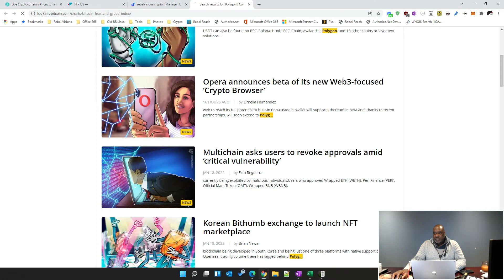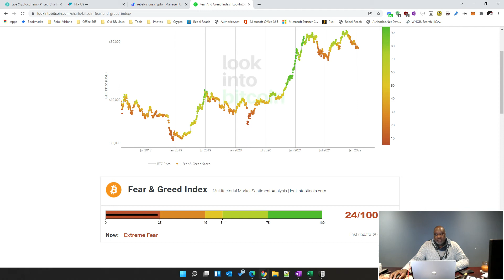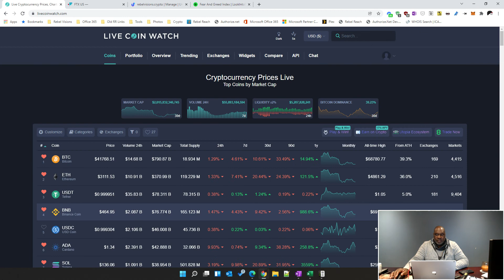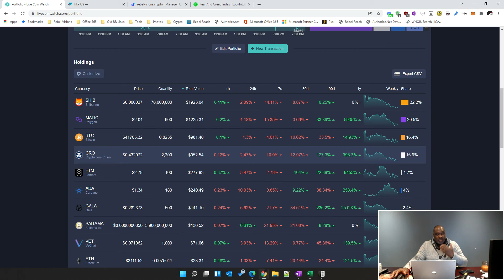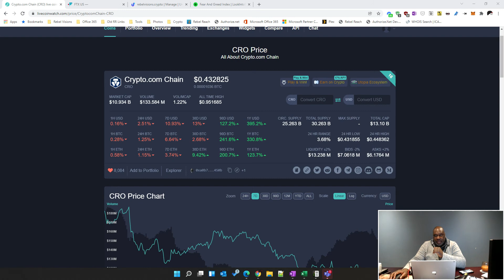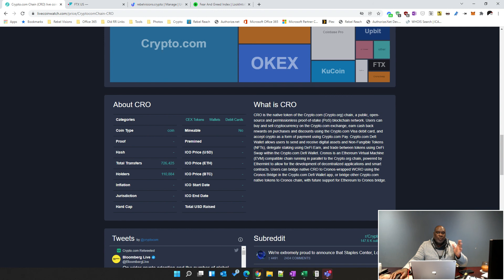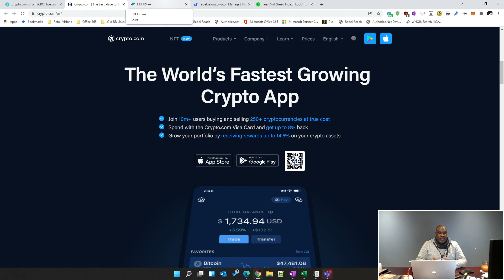Eddie Jay on Crypto - Google, Intel, and more!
As a bonus, here is what I have today:

• Intel is about to get into the Bitcoin mining chip business
• Blockchain games doubled in the past year to almost 400
• Singapore bas Crypto ATMs until new advertising guidelines are set by their monetary authority
• Argo Blockchain, a crypto miner, has started a new business specializing in non-mining opportunities
• Tether (USDT) is losing market share and was flipped by USDC running on Ethereum
• Google is piloting a program to let users store crypto in digital wallets
• Stripe in Argentina will accept BTC but convert to USDT (Tether)
• FUD - Fear, uncertainty and doubt

1. Bitcoin mining company Griid has made a deal with Intel to provide it with hardware. This is larger news than what people may think since Intel is about to release information about their more energy efficient approach to Bitcoin mining ASAICs. This could be a signal that Intel could gain market share among US Bitcoin miners. Keep in mind, I reported earlier the recommendation by EU regulators to ban Proof of work coins such as Bitcoin. Depending on what Intel does, this could be an opportunity for them to get into the EU with more efficient offerings.

2. Over the past year blockchain games have almost doubled to close to 400. This growth is counted by having at least one active wallet in the game. Some games, like Axie infinity have fallen recently, but this could be because people are beginning to explore other games. This could be a good thing as more games continue to enter the market.

3. In a sweeping move, crypto ATMs have been banned until Singapore's monetary authority creates new advertising guidelines for cryptos. It is currently their view that cryptos are not ready for general public consumption.

4. Argo Blockchain has start a new business, Argo Labs, to diversify its business and provide infrastructure support to decentralize finance (defi) and metaverse projects. Although Argo Blockchain is a publicly trading business, Argo Labs, their new innovation arm, will operate privately and funded with 10% of the crypto assets from Argo Blockchain. This strategic move signals a major bet on the future of cryptocurrencies, defi and metaverse projects.

5. First reported by Zero Hedge, in a major move, Google is running a pilot program allowing users to save crypto in digital wallets. Given other news that that was overshadowed by the Microsoft's purchase, Google is entering the metaverse with Andressen Horowitz’s firm (a16z). All of this leads me to believe Web 3 is here to stay!

6. Earlier I noted that Stripe will be operating in Argentina soon. I recently learned although they will accept Bitcoin they are going to convert it to Tether (USDT). As you know, USDT is a stablecoin tied to the US Dollar. This has a lot of people annoyed. We will have to see what the future will bring.

7. Don't put too much weight into the negativity you may be hearing about Bitcoin and other coin. This is also referred to as FUD or fear, uncertainty and doubt. As you keep watching my videos you will be able to learn more, gather information and formulate your own views. Negativity for the sake of negativity is FUD and not worth your time.